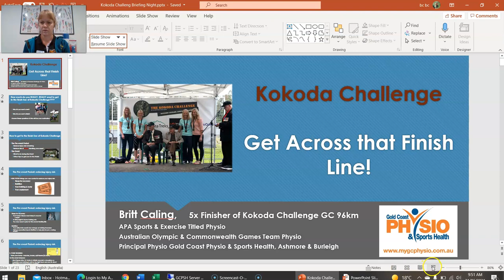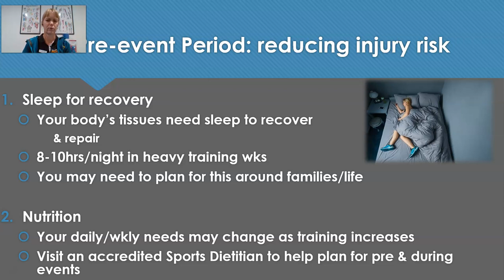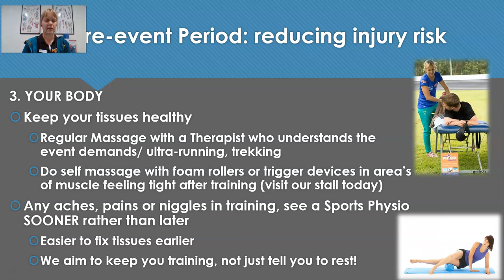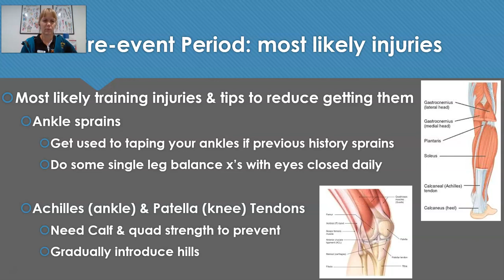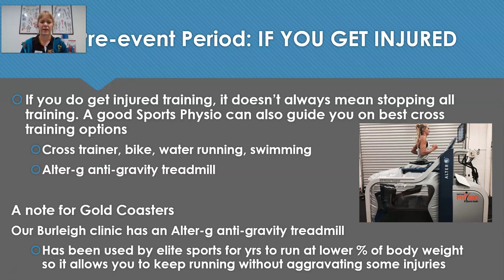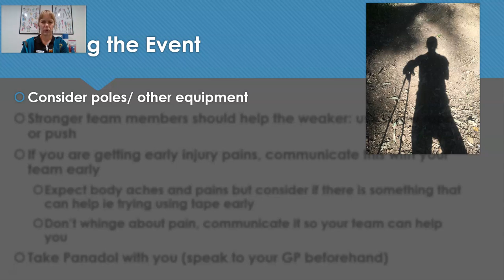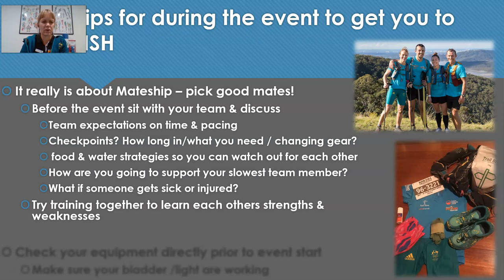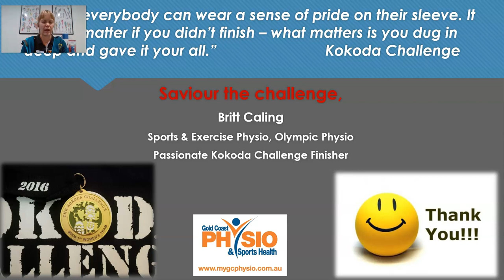Get to the finish line of Kokoda Challenge Gold Coast Tips from Gold Coast Physio & Sports Health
Competing at the Gold Coast Kokoda Challenge or thinking of tackling this epic event? You need to watch this video!